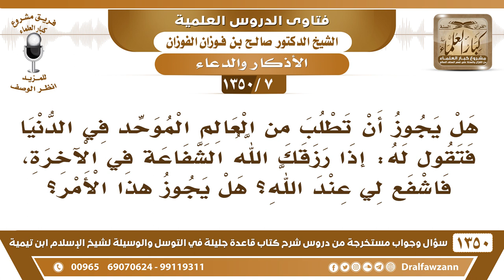[7 /1350] هل يجوز أن يقال للعالم: إذا رزقك الله الشفاعة في الآخرة، فاشفع لي عند الله؟ صالح الفوزان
[7 /1350] السؤال: هل يجوز أن تطلب من العالم الموحد في الدنيا فتقول له: إذا رزقك الله الشفاعة في الآخرة، فاشفع لي عند الله؟ هل يجوز هٰذا الأمر؟
 الجواب: ما أعلم لهذا أصل، أنهم يوصون بالآخرة، يقولون: بالآخرة تدعو لنا؛ اطلب منه الآن يدعو لك، لماذا تؤجله للآخرة؟ مادام أنه رجل صالح، وأنت بحاجة إِلَىٰ الْدُّعَاء؛ خليه يدعو لك الآن.
للاشتراك في قناة الشيخ صالح الفوزان
أسئلة وأجوبة من شرح قاعدة جليلة ( 1350 ) مقطع

للاستفسار والإقتراحات والدعم
رئيس الفريق
لمشروع كبار العلماء